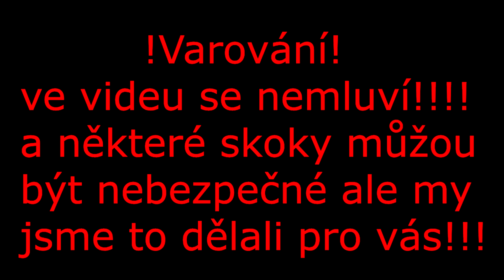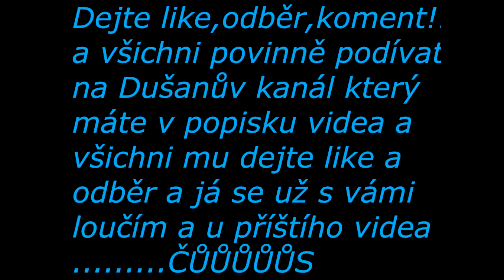Parkour #2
doufám že dáte 5 liků!